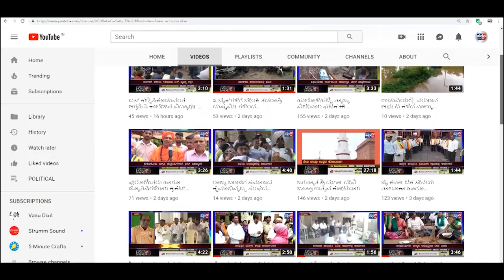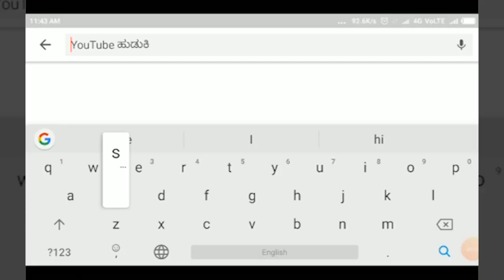HUKKERI-ಹುಲ್ಲೋಳಿ ಹಟ್ಟಿ ಗ್ರಾಮದಲ್ಲಿ ಹನುಮಾನ್ ಚಾಲೀಸಾ ಪಠನೇ..!! ಕಾಂಗ್ರೆಸ್ ಪಕ್ಷಕ್ಕೆ ಬುದ್ಧಿ ಕಲಿಸಲು ಕರೆ.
SATYAM TV KANNADA||